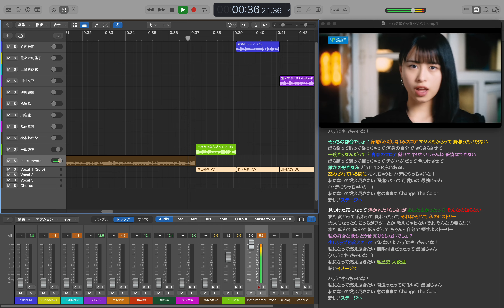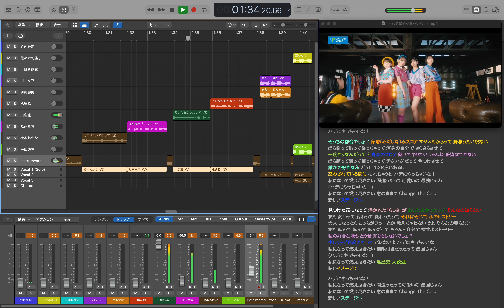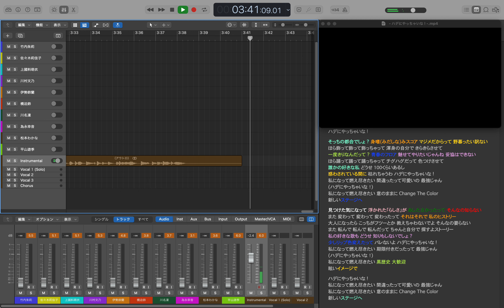アンジュルム「 ハデにやっちゃいな ! 」歌詞パート割り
アンジュルム ３０枚目シングル「 ハデにやっちゃいな ! 」の歌割を
メンバーごとに歌詞付きでトラック分けをしました。

＊松本わかなさんのメンバーカラーは「ホワイト」です。
　アプリで白系統が指定できないのでアプリ初期設定色を使用しています。

lyrics
respective voice parts